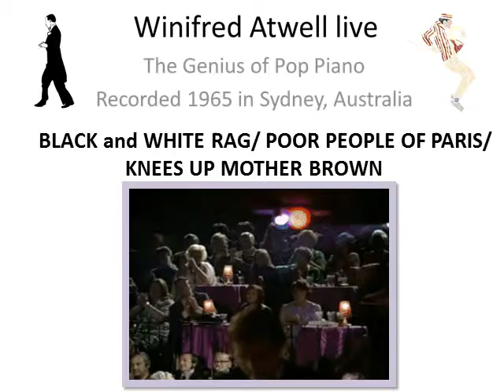Winifred Atwell Black & White Rag / Poor People in Paris Live in Australia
DON'T MISS ALL MY WINIFRED ATWELL DOWNLOADS NOW POSTED, INCLUDING FROM MY OWN RECORDINGS OF WINIFRED ATWELL IN CONCERT.
This recording, now over fifty years old, is a joyous reminder of the spectacular playing of the keyboard's Miss Charisma, the adorable Winifred Atwell. Australian audiences packed out theatres and the finest nightclubs in the country to listen to Winnie's piano magic.
The honky tonk piano so loved by the public is given a proper belting in this uproarious two minute medley shoe-horning three of Winifred's greatest hits into a party mix that is irresistibly toe tapping.